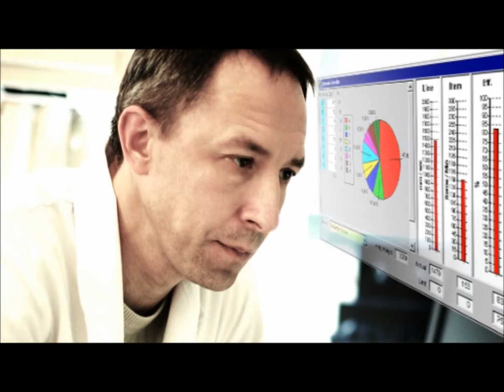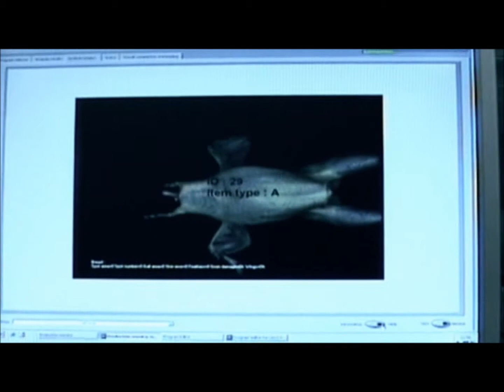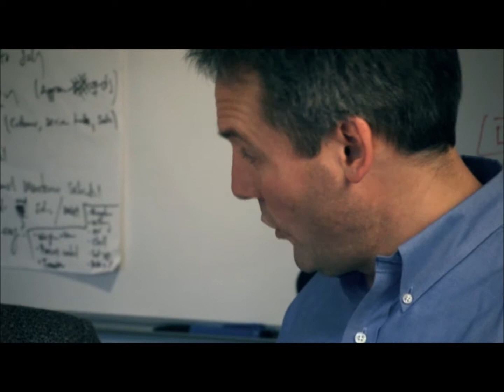green-cities-green-industries-poultryprocessin.wmv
Baader Germany and LINCO present modern poultry processing technology at German Business & Technology Forum in Harbin and Berlin.